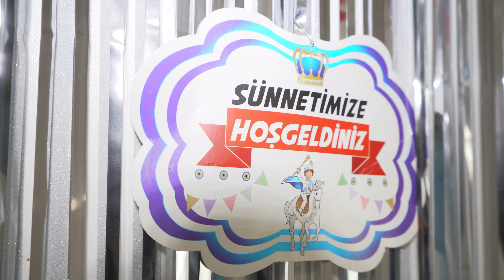UMUT Paşanın Sünnet Banketi Mannheim 7 02 2022 4K UHD Fragmanı2